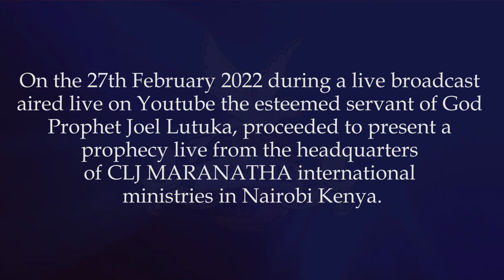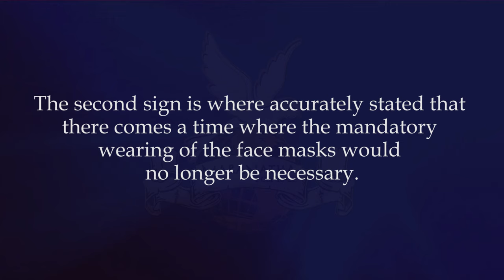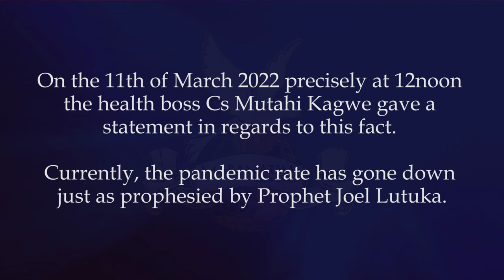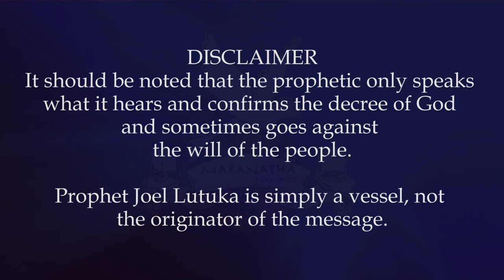End Of A Chapter : Mask Mandate Lifted | Prophecy Fulfillment | Prophete Joel Lutuka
Join Prophete Joel at CLJ Maranatha Ministries Int. every Sunday at 9am. Located at Road A, off Likoni Rd.

To support this ministry and help us continue to reach people all around the world